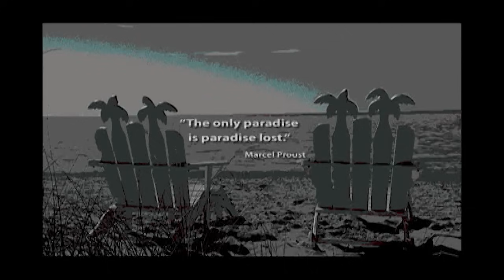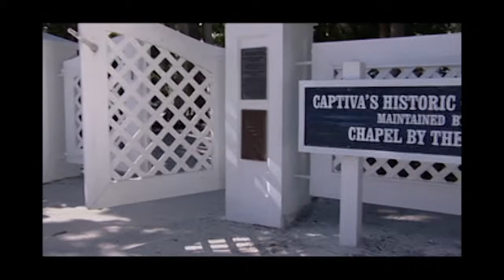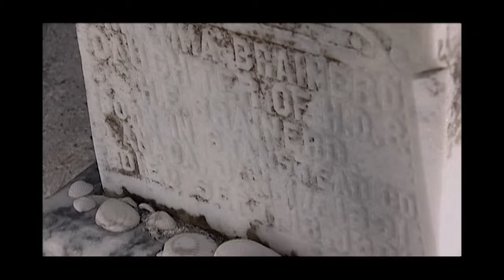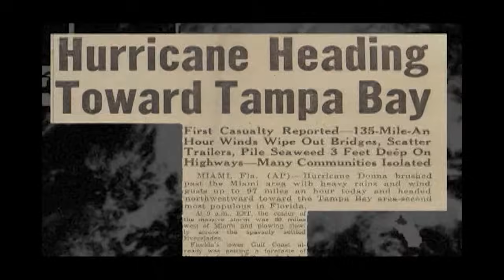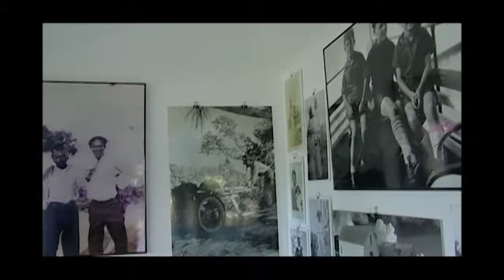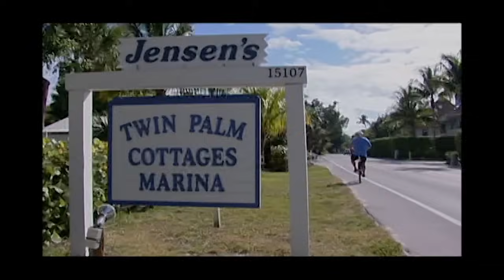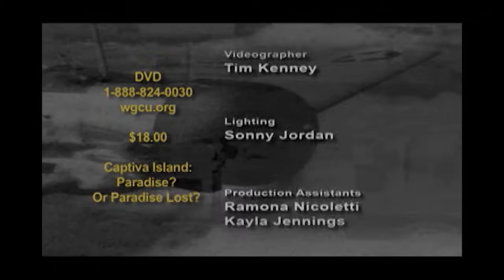Captiva Island, Florida: Paradise? Or Paradise Lost? | Untold Stories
Legend has it - and historians dispute - that the pirate Jose Gaspar gave it it's name by holding his female captives on a barrier island off the coast of Southwest Florida. Pirates or no pirates, there is no denying the almost mythical lure of Captiva Island, Florida's alabaster beaches and tropical island ambiance. But is that isolated tranquility being overrun by a new dynamic - affluence gone wild?